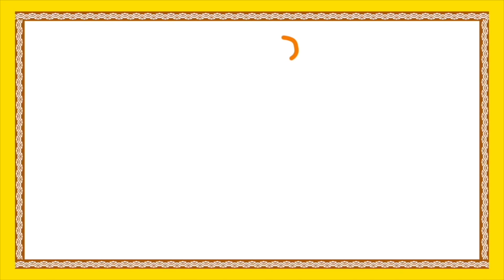Moral Stories For Children | Thelivaina Yeddu Short Story | Kids Animated Movie | Bommarillu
Moral Stories for children features Thelivaina Yeddu Short Story from Kids Animated Movies available only on Bommarillu. We bring you best in animation moral stories, fairy tales, bed time stories, grandma stories and more stories.